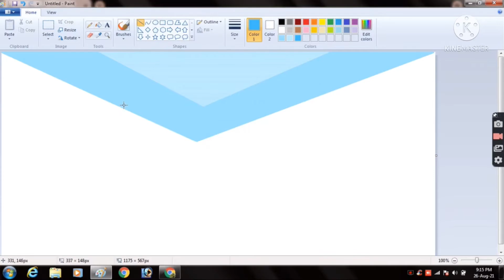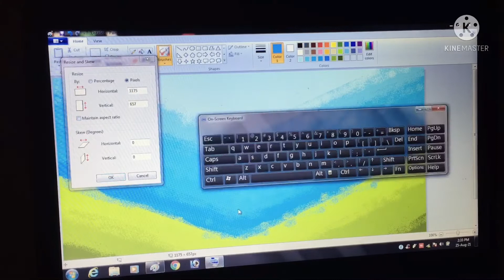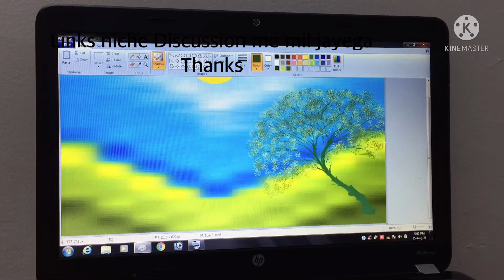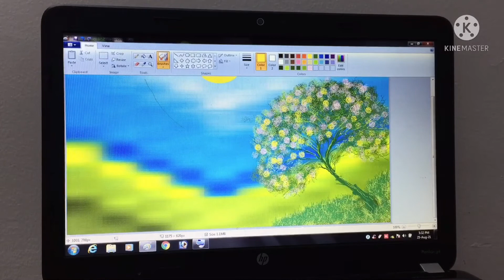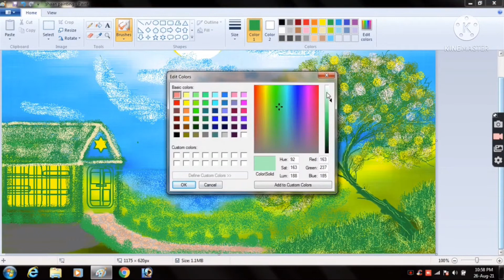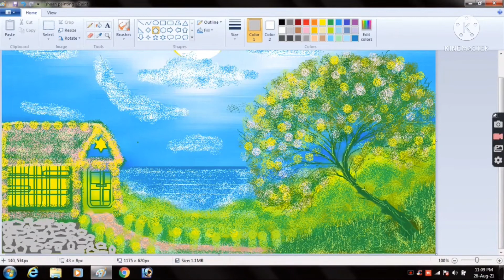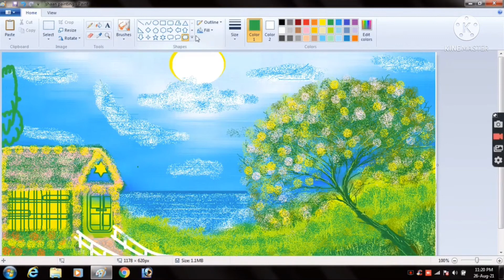DRAWING BY MS PAINT